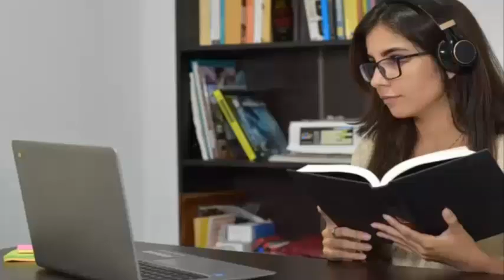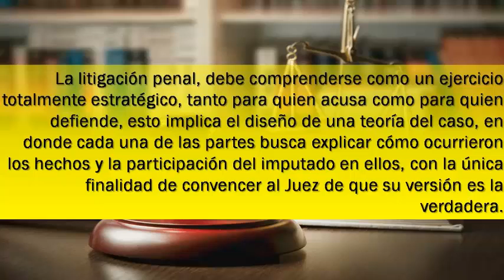La litigación en la audiencia preliminar penal - Dr. Abg. Mauri Rojas